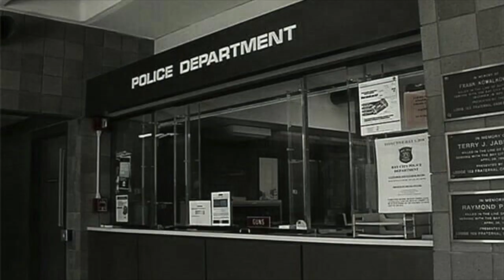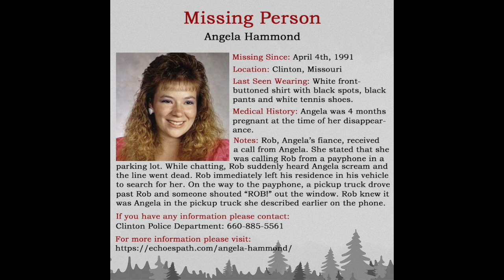Angela Hammond Meghökkentő Eltűnése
Tartsatok velünk egy nyomozáson, ahol valódi gyilkosságok, eltűnések és természetfeletti jelenségeknek járunk utána.